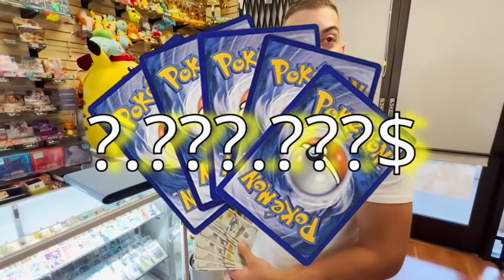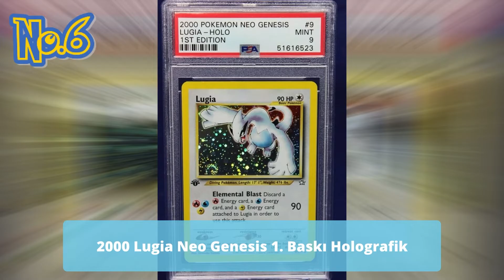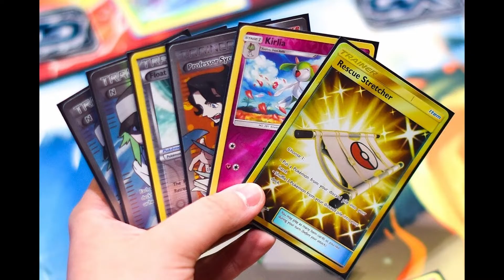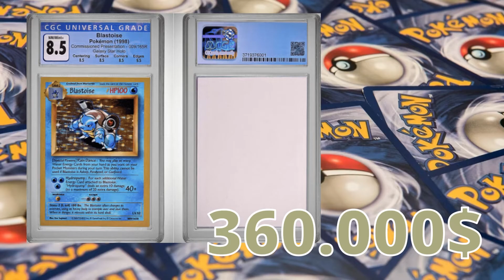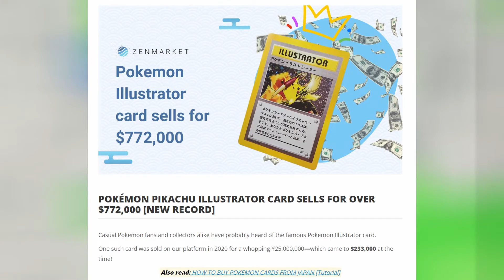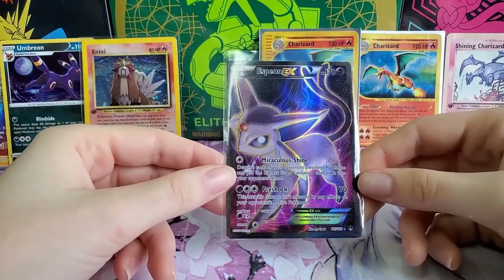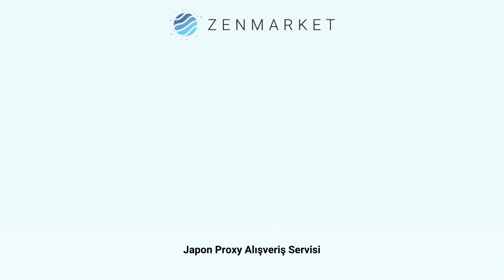Dünyanın EN PAHALI 10 Pokemon Kartları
Bir Pokemon kartına en fazla ne kadar ödersiniz? Sadece bir kağıt olrak düşünürseniz çok para etmeyeceğini düşünenleriniz olmuştur. Fakat işler hiç de öyle değil.

Bazı Pokemon kartları için dünyada milyonlarca dolar ödeyen kişiler ve bu kartları bulabilmek için gecesini gündüzünü veren insanlar var. Peki neden? Bu kartların özelliği ne?

Sınırlı sayıda üretilen ve dünyanın EN PAHALI 10 Pokemon kartı olan listemizi incelediğinizde tüm sorularınız yanıt bulacak. Pokemon kart koleksiyonculuğunun ne kadar ileri gittiğini gördükten sonra inanamayacaksınız.

ZenMarket ile Japonya'dan istediğiniz ürünü Türkçe sipariş vermek için ücretsiz hesap oluşturmanız yeterli

Hesabınız yoksa hemen üye olun 300 JPY kayıt bonusu ile Japonya'dan ilk alışverişinize başlayın!

zenmarket_tr / @ZenMarket TR